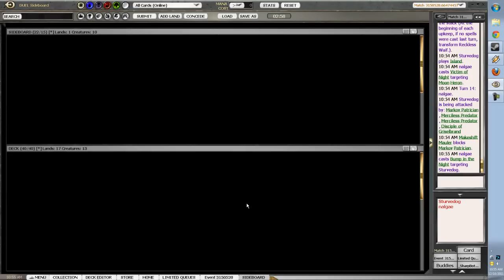Innistrad 8-4 Draft - From 20 to 0 - Round 1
Merciless bumping action.